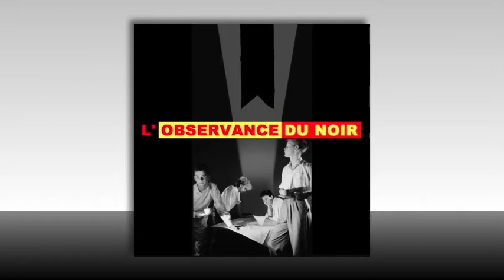New Dress - N.E.O.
Song: New Dress
Artist: N.E.O.

(Originally appeared on Thank U: A Trbute to Depeche Mode)
Written by Martin Gore, published by Grabbing Hands / Sonet